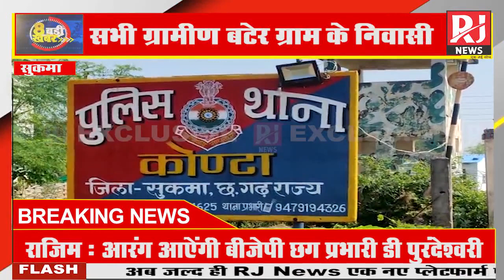Sukma Naxal News:नक्सलियों ने किया 5 ग्रामीणों का अपहरण। Konta Block के बटेर गांव के हैं सभी ग्रामीण